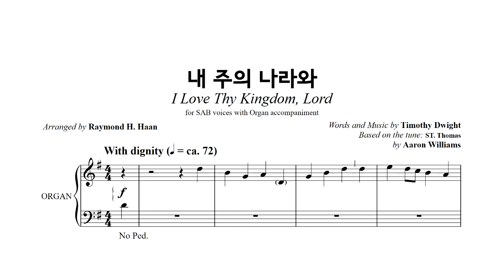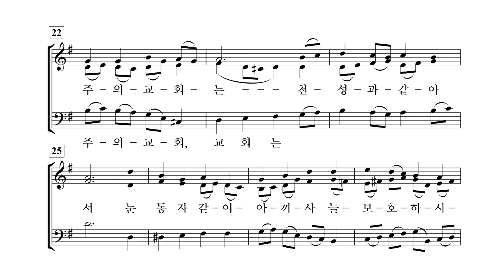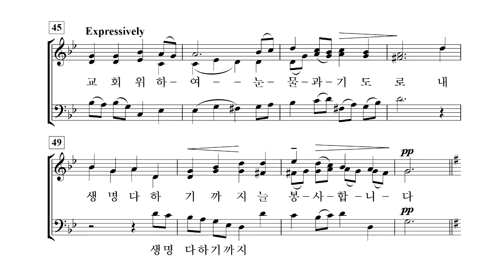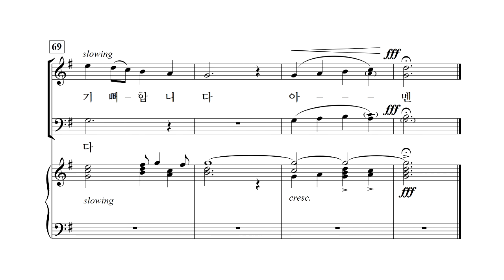[중앙아트] 영광의 혼성 3부 찬양곡집 Vol. 2 25. 내 주의 나라와 바리톤